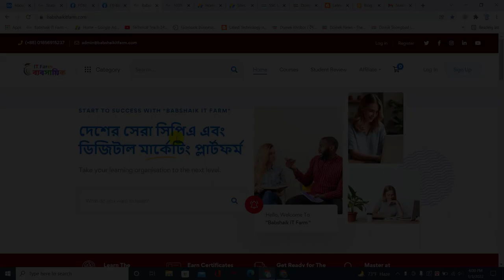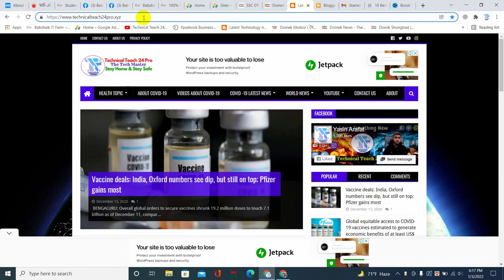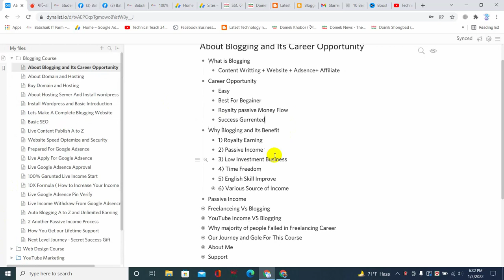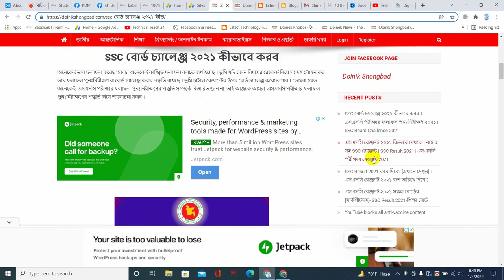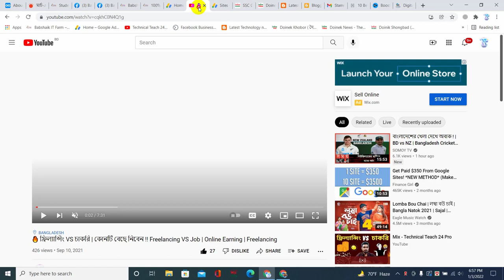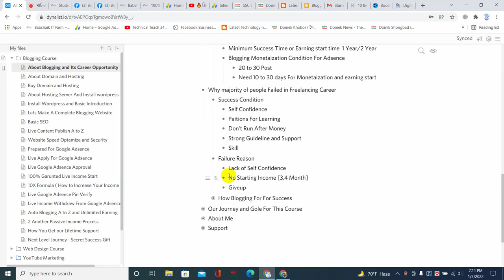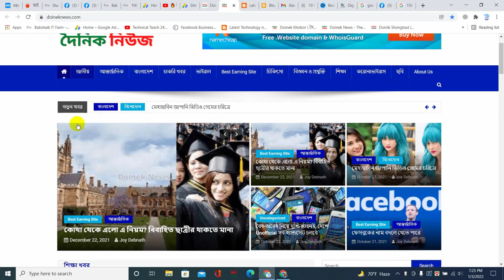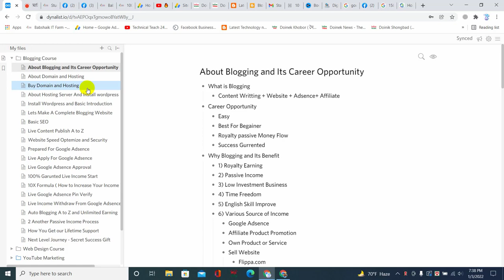🔥অনলাইন থেকে টাকা ইনকাম | 100% গ্যরান্টেড | About Blogging and Its Career Opportunity | Class -1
অনলাইন থেকে ইনকাম করুন,
অনলাইন থেকে ইনকাম অ্যাপ,
অনলাইন ইনকাম app,
অনলাইন থেকে সহজে ইনকাম,
অনলাইন ইনকাম ২০২২,
নতুন ইনকাম অ্যাপ,
গেম খেলে ইনকাম বিকাশে পেমেন্ট
২০২১ সালে গেম খেলে ইনকাম
মোবাইলে গেম খেলে ইনকাম করুন
গেম খেলে টাকা ইনকাম বিকাশে পেমেন্ট
Game khele income,
Game khele taka income,
Game khele income 2021,
Mobile diye game khele income ,